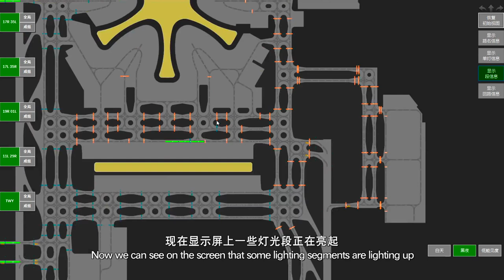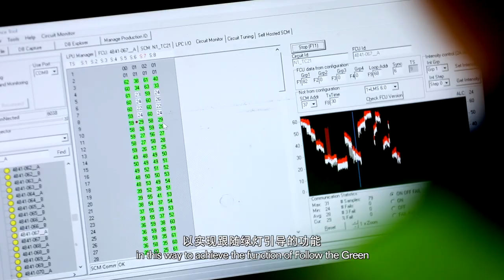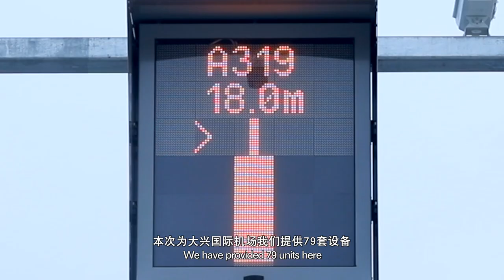Beijing New Airport project - ADB SAFEGATE AGL and Docking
ADB SAFEGATE has a strong presence at Beijing New International Airport in China where we cover the whole Airfield Ground Lighting (AGL) and GATE portfolio. In this video, ADB SAFEGATE´s Project Manager in China, Zeng Zhiming, guides us through the airport project.